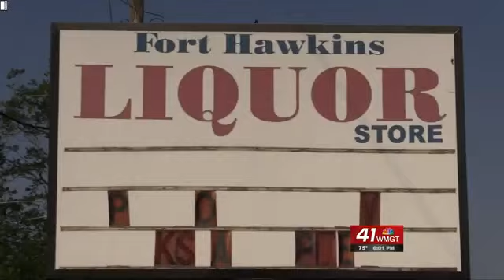Man indicted, law enforcement cleared in shooting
Macon Judicial Circuit District Attorney David Cooke announced Tuesday two Bibb County deputies have been cleared of any wrong doing.